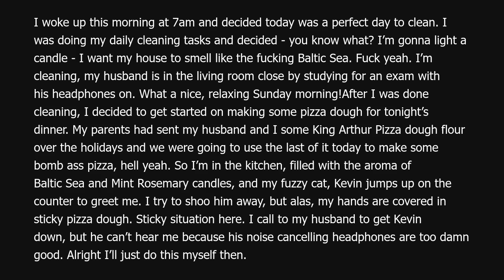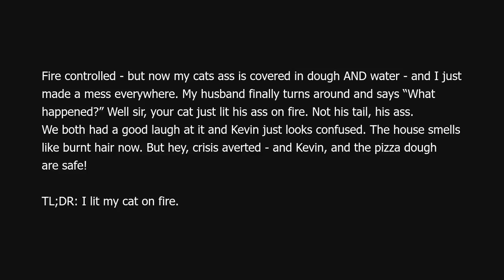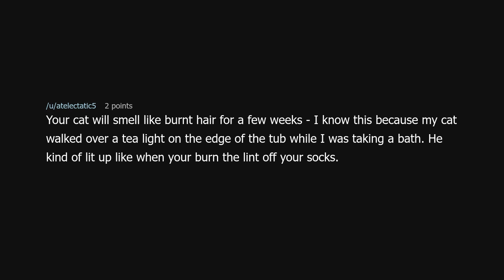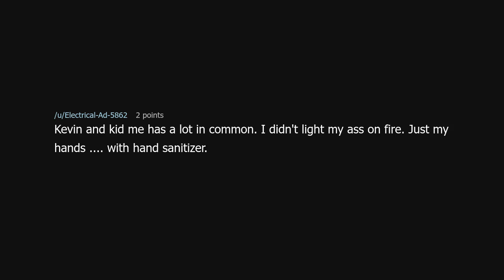TIFU by lighting my cat on fire.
TIFU by lighting my cat on fire. (r/tifu)